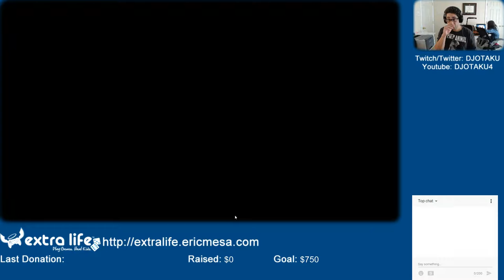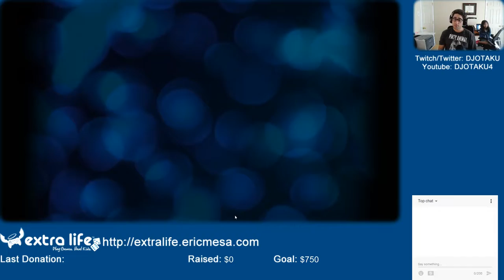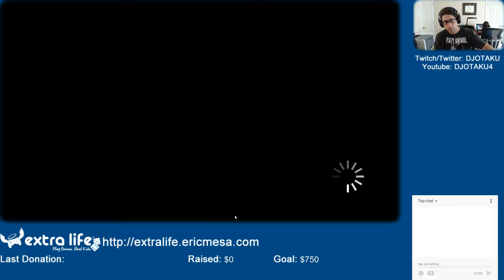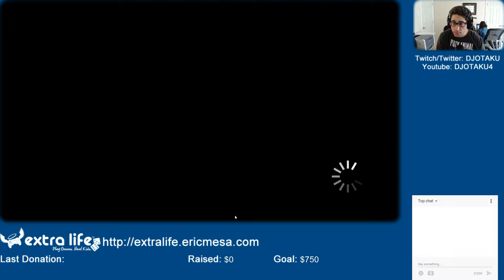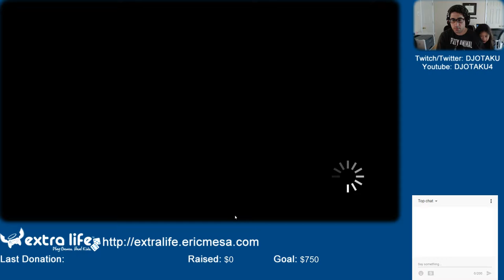ExtraLife: Pacman DX 2 Episode 01 - Funky Controller